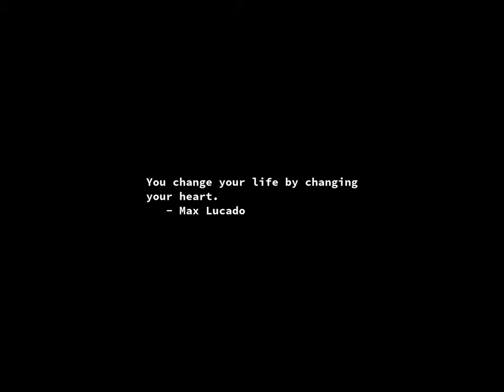Sunrise Time-lapse: Monday, October 21, 2024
On this day:
   Alfred Nobel born in Stockholm, 1833
   Edison makes the first practical incandescent lamp, 1879
   Guggenheim Museum opens, 1959
   Armed Forces Day in Honduras
   Revolution Days (2 days) in Somalia
   "Jesus Christ Super Star" debuted on Broadway, 1971
   Sir Malcolm Arnold is born, 1921

Today's random fortune, quote, or snark:
In specifications, Murphy's Law supersedes Ohm's.